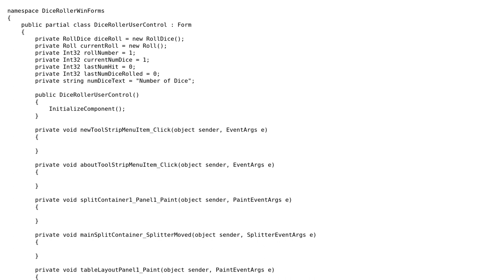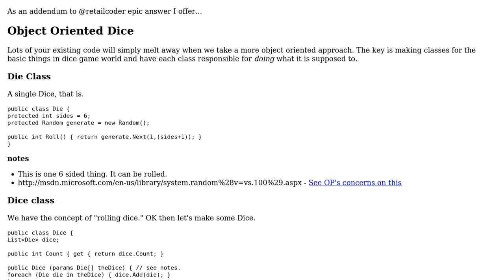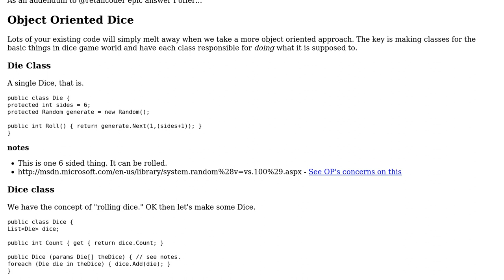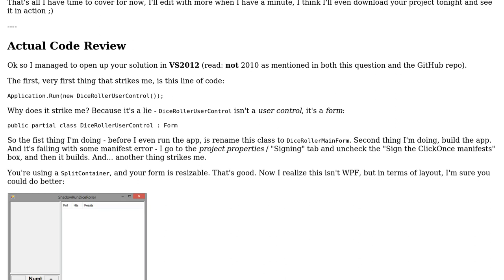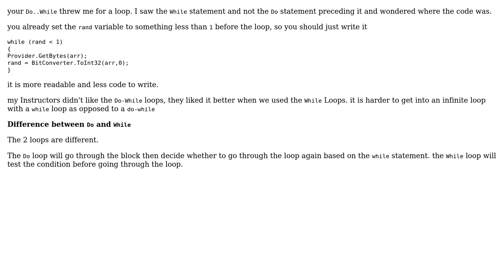Code Review: WinForms dice roller (3 Solutions!!)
Code Review: WinForms dice roller

With thanks & praise to God, and with thanks to the many people who have made this project possible! | Content (except music & images) licensed under CC BY-SA | Music | Images & others | With thanks to user radarbob user Mathieu Guindon user Malachi user Jamal user Andy Hoffman and the Stack Exchange Network Trademarks are property of their respective owners. You are responsible for your own actions.